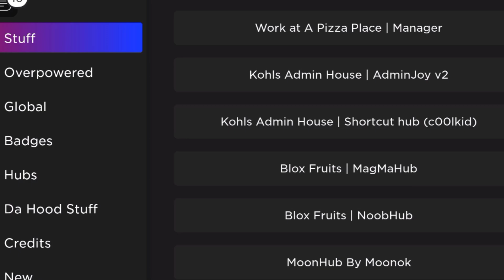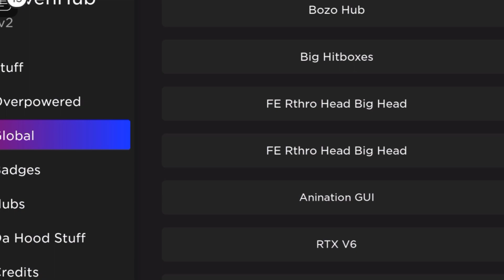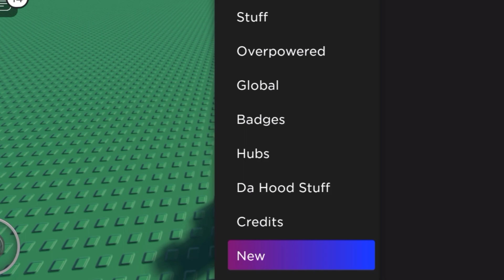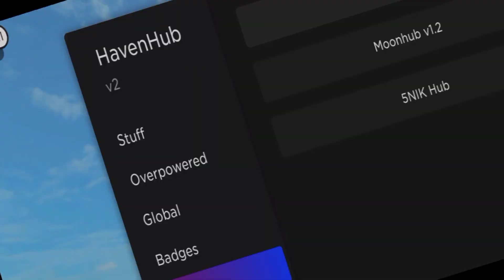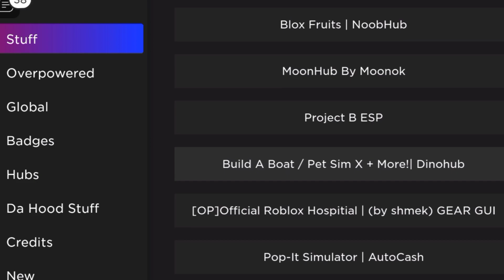New Haven Hub V2.5 With more new scripts | arceus x roblox scripts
Credits to compromised 4284